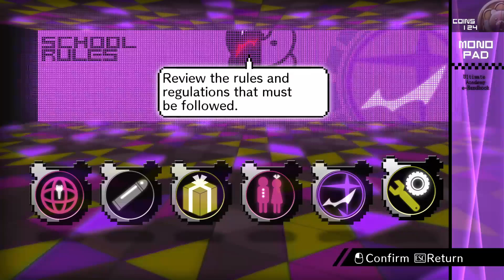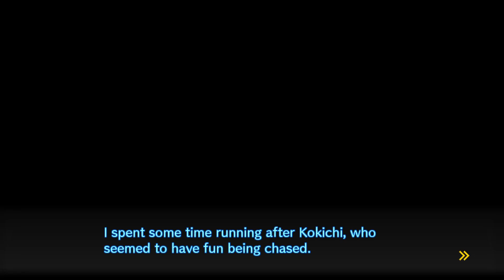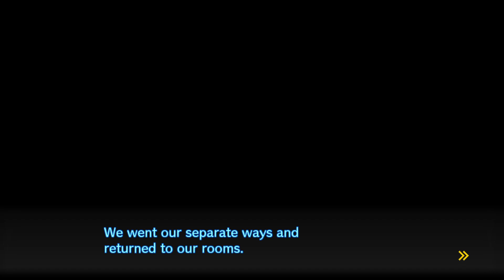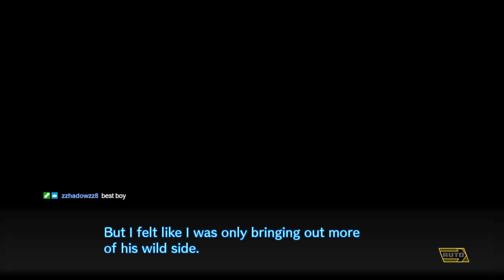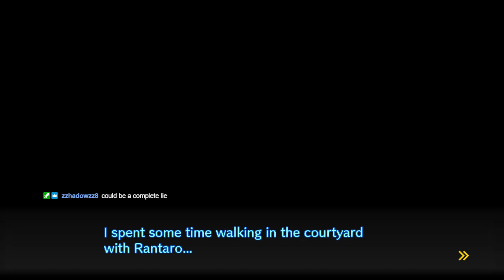SETTING A TRAP TO CATCH THE MASTERMIND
im sure this wont go poorly. theres no way it could